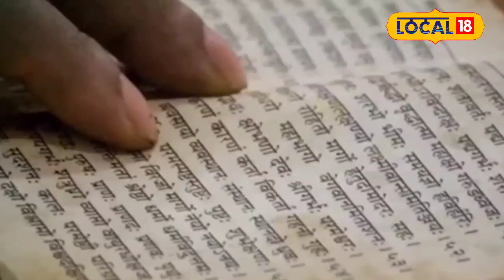Astro Tips: अगर Pitru Pakshaसे पहले चाहते पितृों का मोक्ष, तो आज ही घर पर करें यह उपाय!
Ancestors have a very special place in theology. It is said that ancestors play a very important role in the happiness, peace and prosperity of the family. After death, many ancestors attain salvation or are reborn.
धर्मशास्त्र में पितृों का बहुत खास स्थान होता है. ऐसा कहा जाता है कि परिवार की सुख, शांति और समृद्धि में पितृ एक बहुत ही महत्वपूर्ण भूमिका निभाते हैं. मृत्यु के बाद कई पितरों को मोक्ष मिल जाता है या उनका पुनर्जन्म हो जाता है.